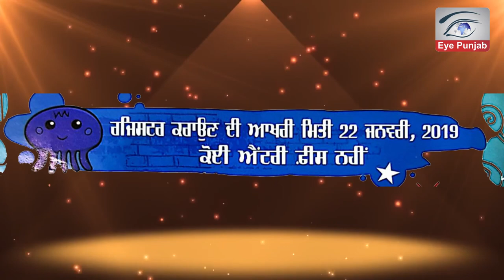ਮਾਤਾ ਗੁਜਰੀ ਸਕੂਲ ਦੇਵੀਗੜ੍ਹ ਵਿਖੇ ਟੈਲੇੰਟ ਹੰਟ ਮੁਕਾਬਲੇ 2 ਫਰਵਰੀ ਨੂੰ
EYE PUNJAB CHANNEL